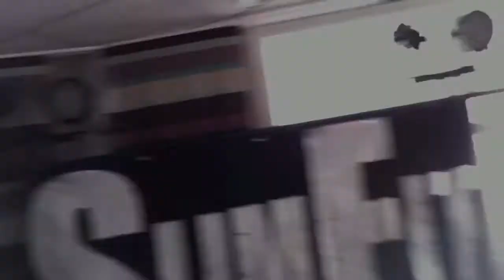SLIMFIT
on tour...